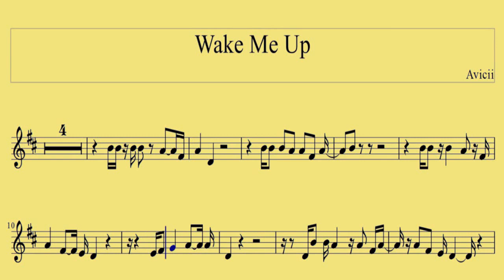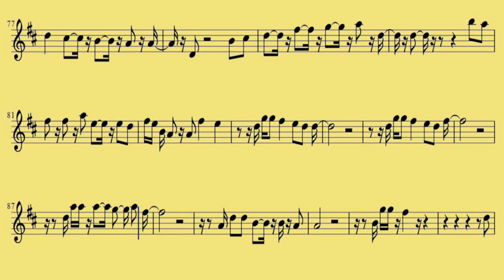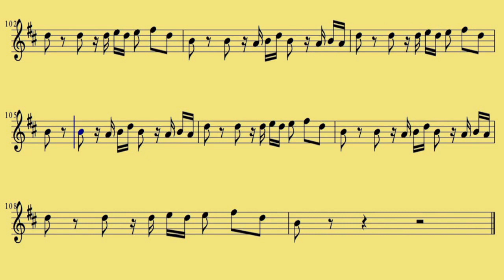[ Flaute ] Wake Me Up - Avicii